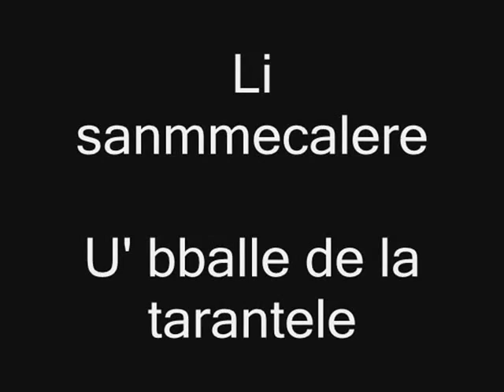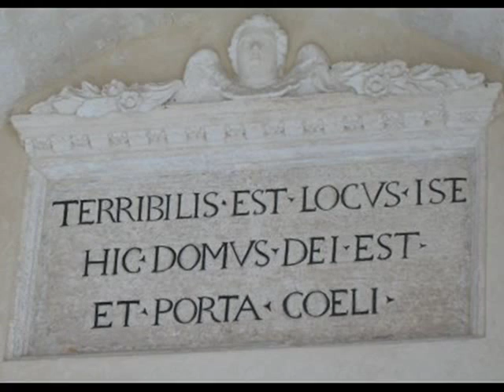Li sammecalere - U' bballe de la tarantele - Monte Sant'Angelo - Gargano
Li sammecalere di Monte Sant'Angelo sul Gargano, Puglia.

Dal cd "Ngingialà".